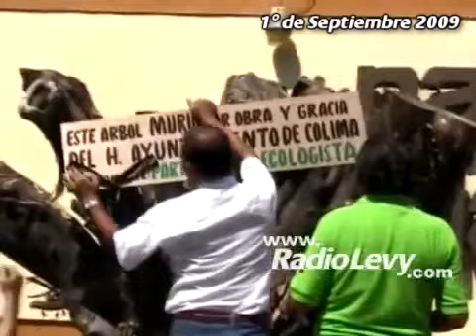Colima: ciudad de las palmeras, sin árboles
La ciudad de las palmeras se quedaría sin árboles. Ante el descuido y marcado desinterés por el ambiente en Colima, se está registrando la pérdida de diversas especies de árboles. El Comité para el Rescate de Áreas de Valor Ambiental del municipio se encargará de estos asuntos.